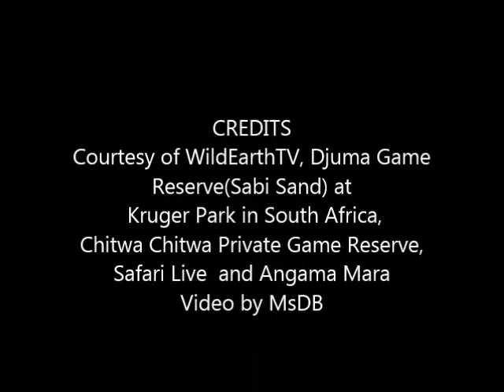Safari Live : Lone sleeping Hyena near Hosana this afternoon Sept 07, 2017